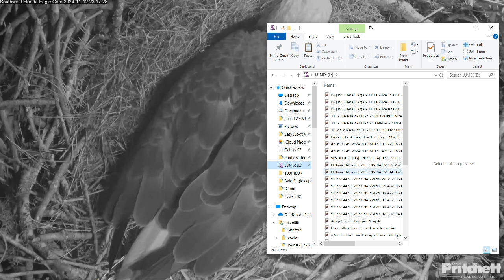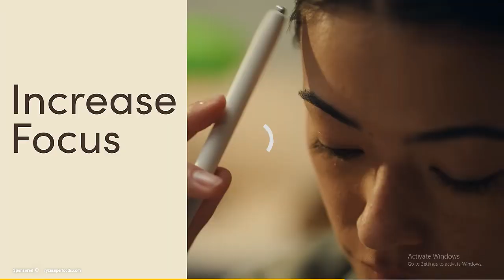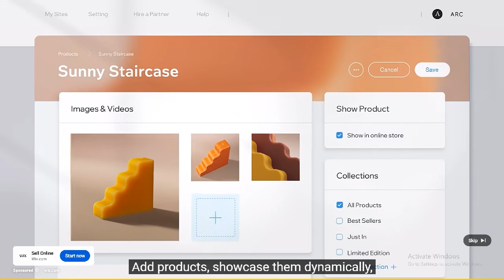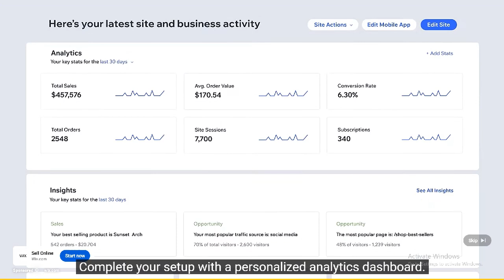SWFL Bald Eagles 11/12/2024 21:36